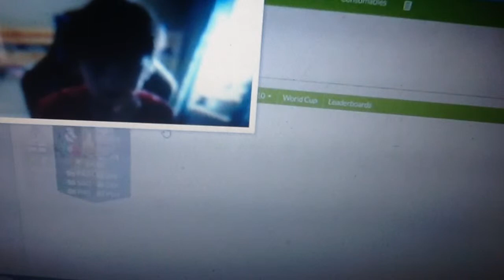HubbyBubby's best bits of gaming